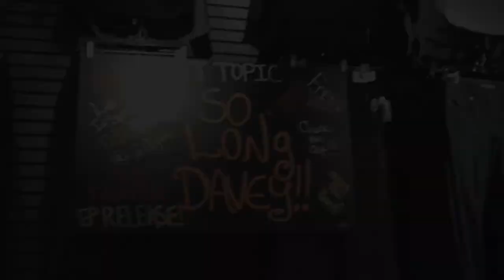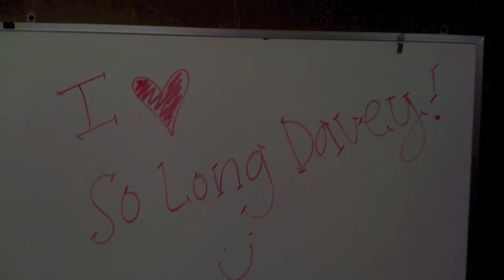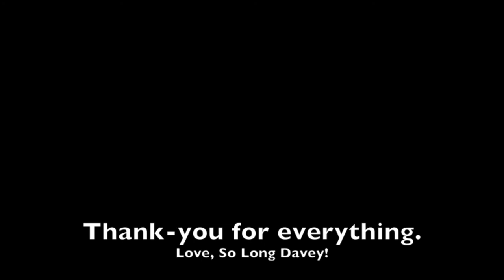So Long Davey! - Silver Bullet [Official Music Video]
So Long Davey!
"Silver Bullet"
The Real Houseboys of Beverly Hills
Lyrics by David Vaughn

Photography:

Nick Pinto
Lauren Ruggles
So Long Davey!
Peter Walkowiak
Jon Chetrit
Hiroyuki Haga
Chika Okazumi
Melissa Sanchez
Jared Palick

Thank-you everyone for the past seven years. What a blast it's been.

Peace & Love
So Long Davey!